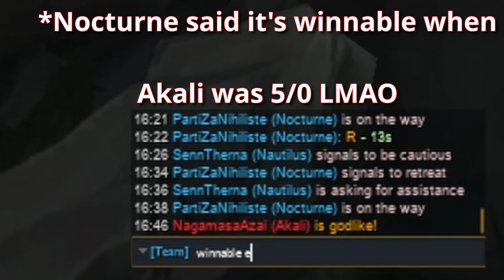IF YOU PLAY THIS CHAMP ON TOP? I F*CKING HATE U - Nautilus to Diamond EP 3